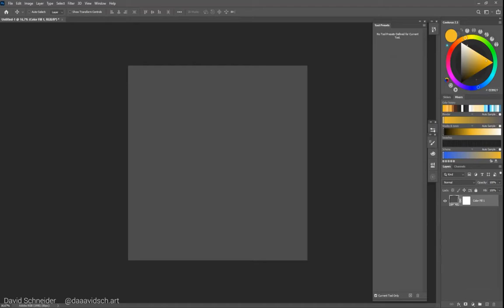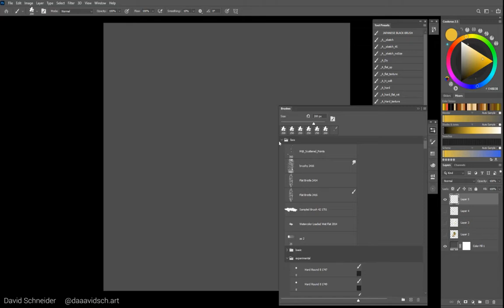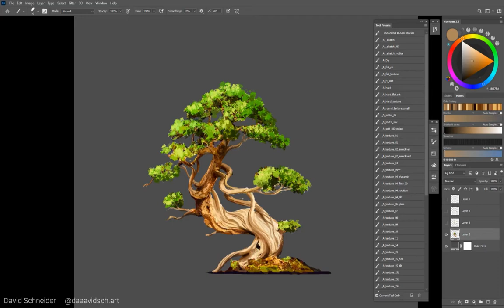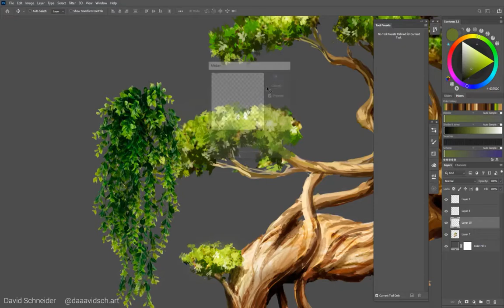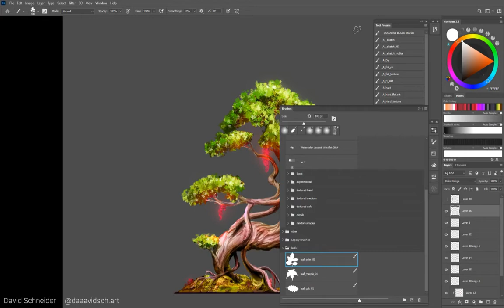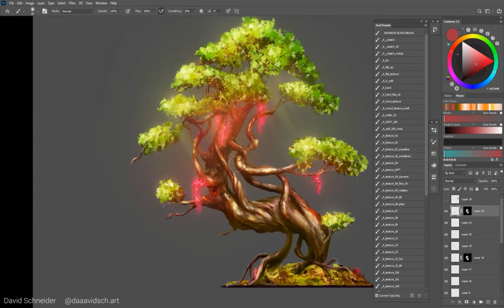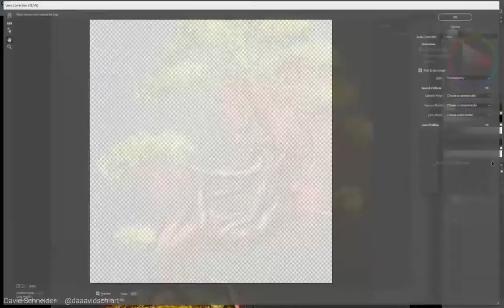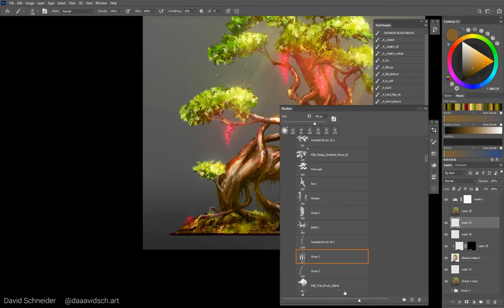Magical Tree - Concept Art / Illustration Painting Process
Concept Art / Illustration painting process of a magical tree.

Inspired and using some tips and techniques learned from TrentKaniuga